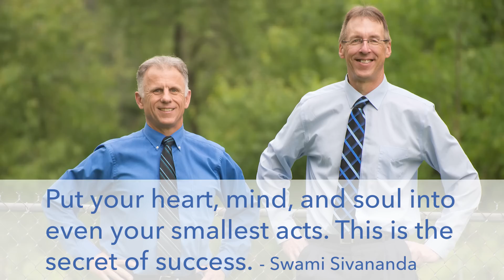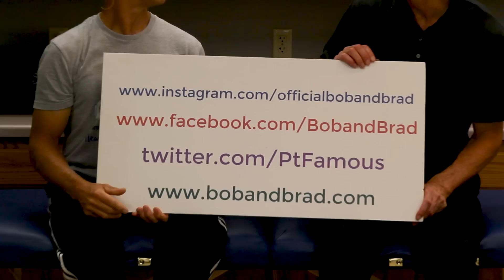Severe Shoulder Pain THE Most Recommended Exercises by Doctors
Bob and Brad demonstrate the most recommended exercises for severe shoulder pain.

We are giving away a SleepOvation Mattress!

Discount: Bob and Brad discount will be $450 using code FAMOUSPT. REMEMBER if you purchase one now and end up winning the giveaway, SleepOvation will reimburse you!